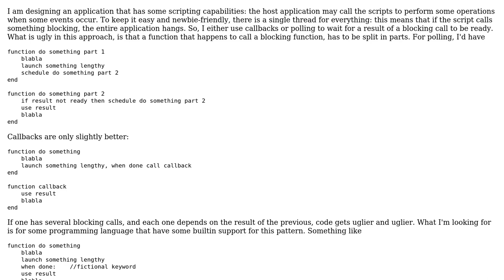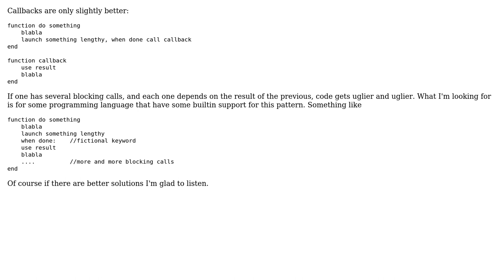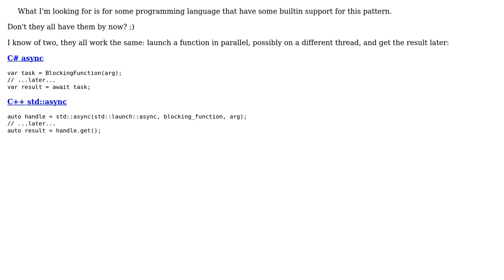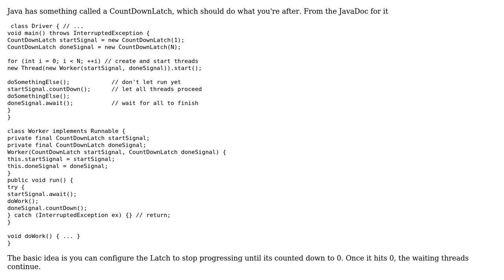Calling blocking functions and execute code when result is ready, but without callbacks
Software Engineering: Calling blocking functions and execute code when result is ready, but without callbacks

With thanks & praise to God, and with thanks to the many people who have made this project possible! | Content (except music & images) licensed under CC BY-SA | Music | Images & others | With thanks to user Lorenzo Pistone user EdH user congusbongus and the Stack Exchange Network Trademarks are property of their respective owners. You are responsible for your own actions.